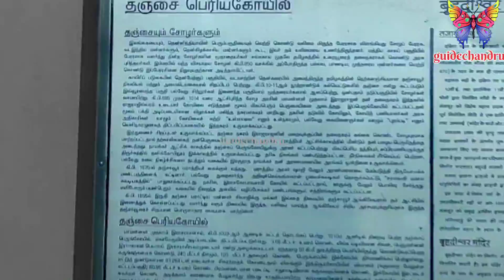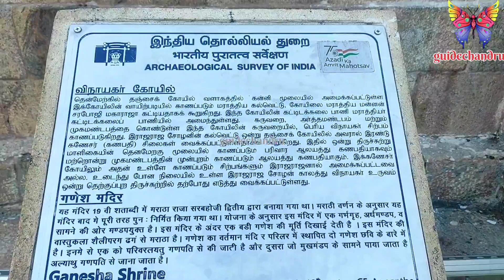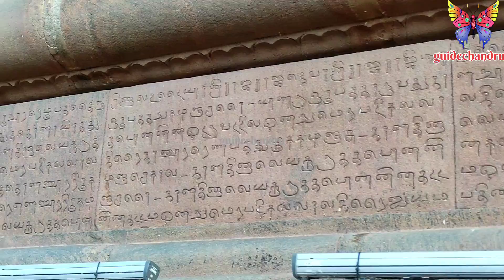தஞ்சை பெரிய கோவில் சுற்றுலா🔱UNESCO world heritage site💥உலகின் 8வது அதிசயம்💥guidechandru vlog💥🫰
உலகின் எட்டாவது அதிசயமாக திகழும் தஞ்சை பெருவுடையார் கோவில் சுற்றுலா ❤ tanjore big temple# chola#king#rajaraja#ponniyinselvan#ps-1